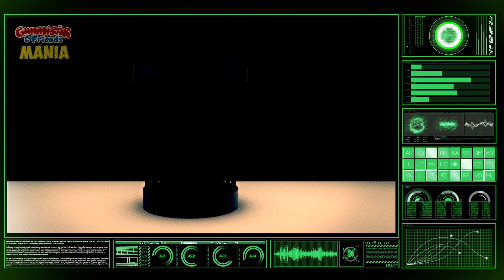"ROBO Gummy" Super ROBOT HUD View - Gummy Bear Show MANIA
🤖 *BEEP* *BOOP* this is a *BEEP* *BEEP* special *BOOP**BLARP* robo-vision "Robo Gummy" edit *BEEP* *BE-BEEP* 🤖

ALSO...